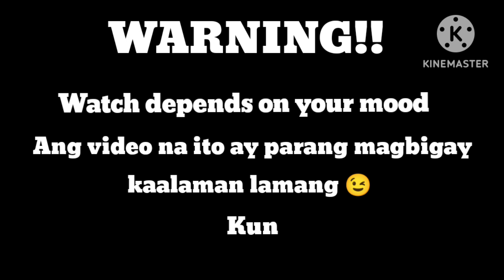PECHAY | Direct seeding+Harvest in 30 Days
Direct seeding  Pechay
First harvest naka 20 bundles in 30 days.